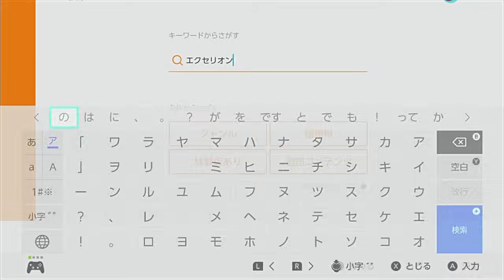あの エクセリオン が帰ってきた！ ファイナルエクセリオン 紹介＆お試しプレイ【switch】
今回は少し気になるソフトが発売したという事で、そちらを遊んでみようと思います！
あの アーケード や ファミコン で人気だった ジャレコ の名作 エクセリオン のリメイク版 ファイナルエクセリオン が発売しました！
懐かしさと新しさが合わさったゲームとなってます♪
今回は、お試しプレイという感じで遊んでみたので、良かったらご覧ください！